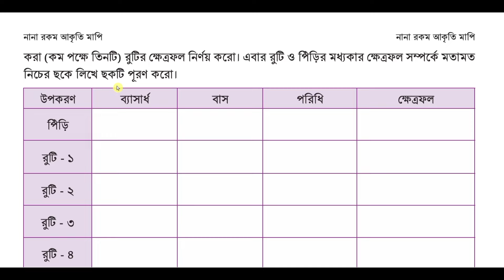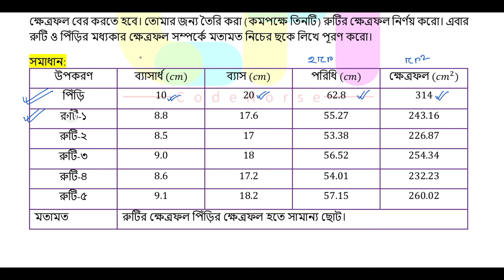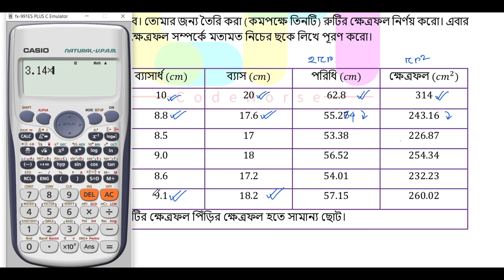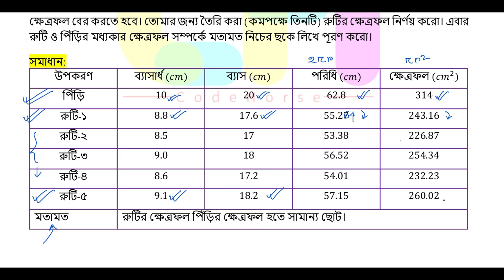পর্ব-৭ | নানা রকম আকৃতি মাপি পৃষ্ঠা ২০৬-২০৭ | class 7 math chapter 10 page 206-207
class seven math nana rokom akriti mapi
class 7 math page 207
নানা রকম আকৃতি মাপি
৭ম শ্রেণির গণিত ১০ম অধ্যায় পৃষ্ঠা ২০৭
৭ম শ্রেণির গণিত নানা রকম আকৃতি মাপি
৭ম শ্রেণির গণিত ২০৭ পৃষ্ঠা
৭ম শ্রেণির গণিত পৃষ্ঠা ২০৭
class 7 math chapter 10
৭ম শ্রেণি গণিত দশম অধ্যায়
৭ম শ্রেণি গণিত ১০ম অধ্যায় পৃষ্ঠা ২০৭
৭ম শ্রেণি গণিত ১০ম অধ্যায় ২০৭ পৃষ্ঠা
class 7 math 207 page
৭ম শ্রেণি গণিত অধ্যায় ১০
class 7 math chapter ten 206 page
class seven math 2024 chapter 10
class 7 math nana rokom akriti mapi
nana rokom akriti mapi class seven page 207
nana rokom akriti mapi class seven 207 page
class 7 2024 math chapter 10
nana rokom akriti mapi class 7 math
class 7 math chapter 10 nana rokom akriti mapi
class seven math 207 page
code horse class 7 math chapter 10
chapter 10 maths class 7
class seven math chapter 10 solution